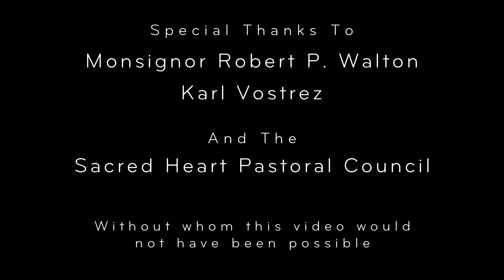A Special Look at Sacred Heart Church, Sacramento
A very special look at the newly remodeled Sacred Heart Church in Sacramento, California.

Principal Photography: Karl Vostrez
Videography & Production: Kevin McElligott